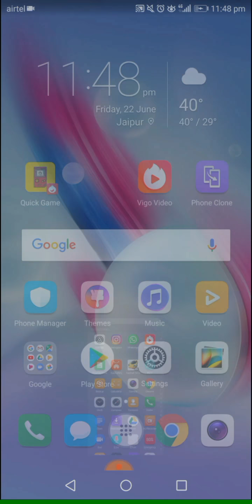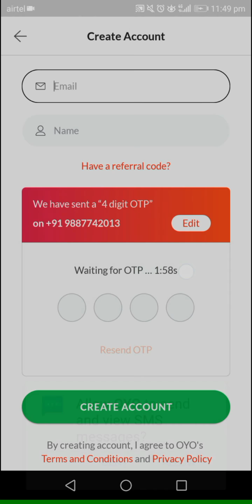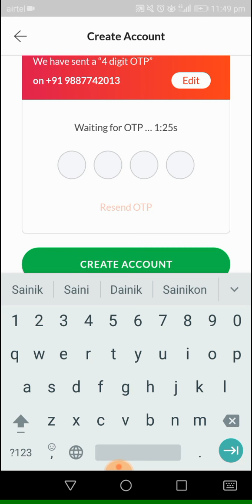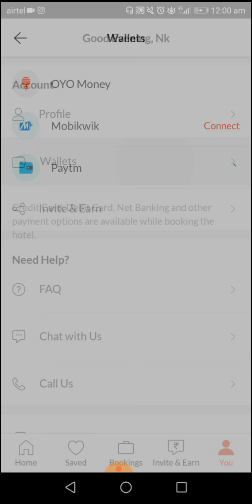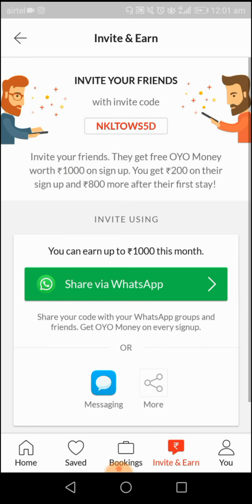Sign up karte hi aa jaynge 1000 rupees